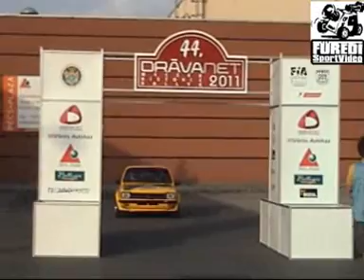Mecsek Historic Rallye Janota-Dresler 2011.07.16-17.